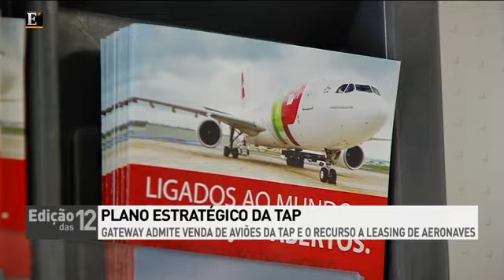Neeleman quer cotar TAP na bolsa de Lisboa em 2020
Consórcio Gateway estabeleceu uma parceria com o BNDES e garante que há apoio “ao mais alto nível do Estado Brasileiro”.